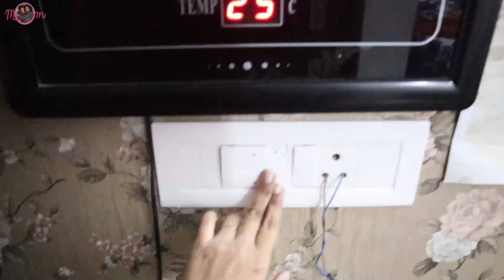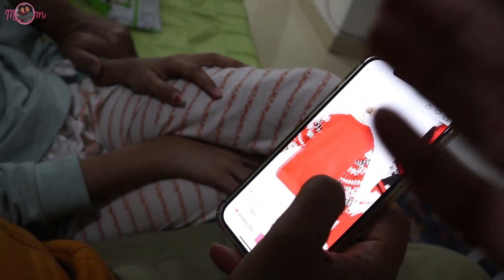Kitchen Tour आज हो जाये 🍳 Special Dinner Routine | Indian Mom On Duty Lucknow Vlog